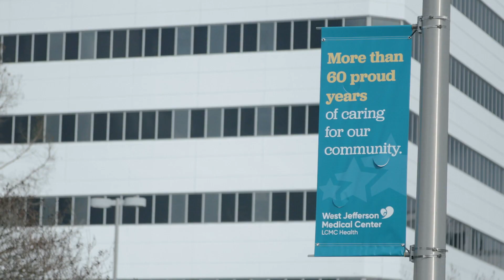More than 60 proud years caring for the Westbank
This year, West Jefferson Medical Center is celebrating 60 years of delivering extraordinary healthcare for families on the Westbank. With a physician for every health need and every stage of life, we are proud to look back on these 60 years of service and be grateful for the generations of families we have served. This video celebrates 3 generations who have received compassionate care at West Jefferson Medical Center.

This year, give the gift that supports our community hospital. Your gift will allow West Jefferson to continue to provide first-class healthcare to our neighbors, friends, and families on the Westbank for generations to come.

to give your gift of gratitude.